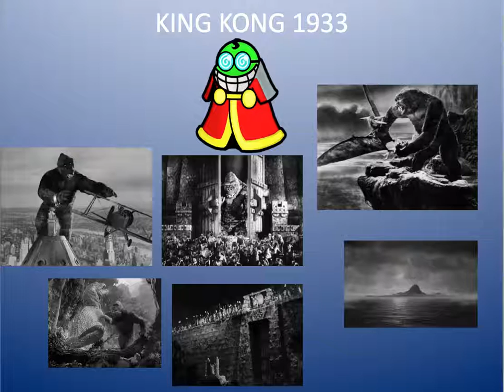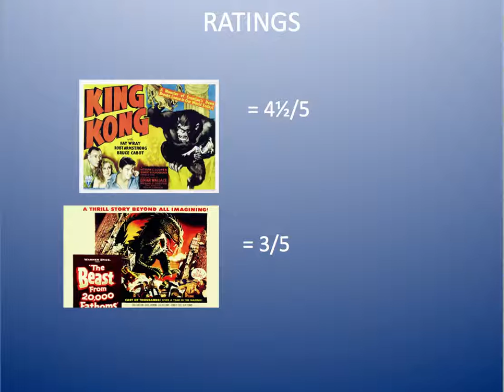kaiju-a-thon part 0: king kong (1933) and the beast from 20,000 fathoms (1953)